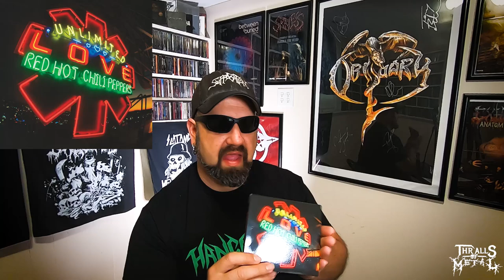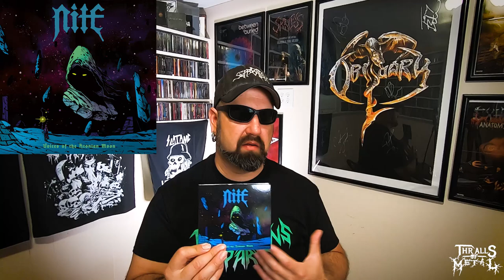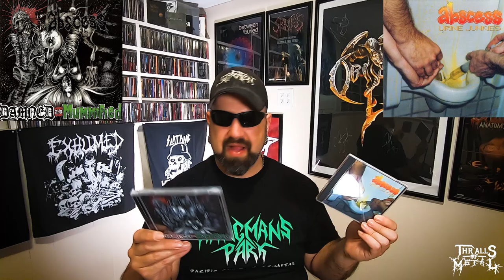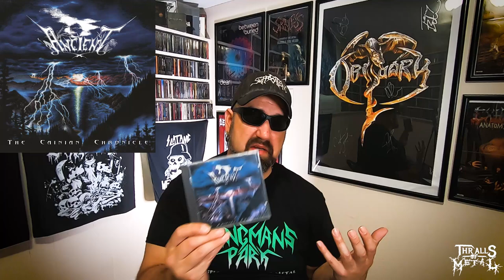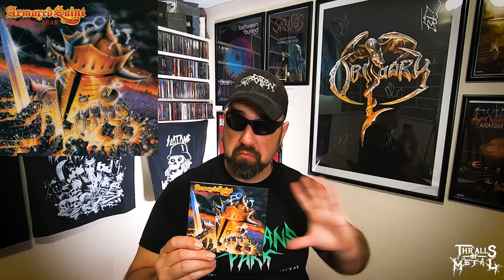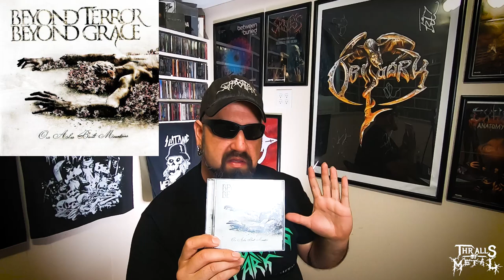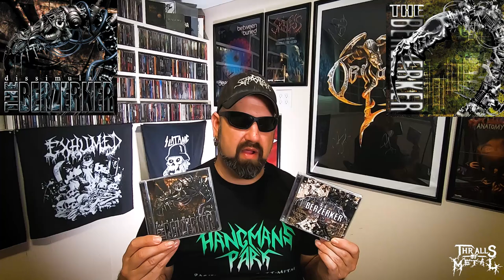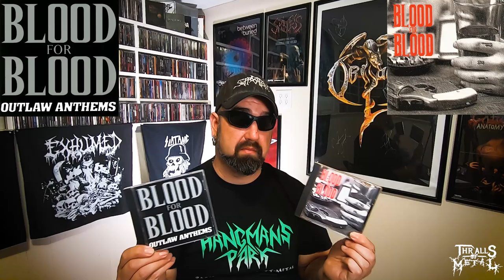Necrotic Nick's Collection Update 102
Alright, it's time to start in on the Florida haul. Links to all the music down below: